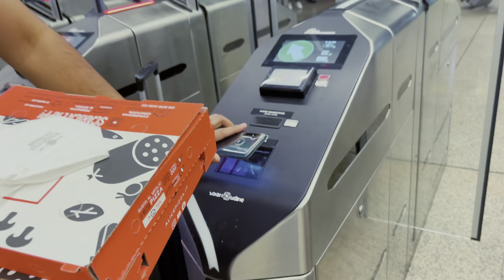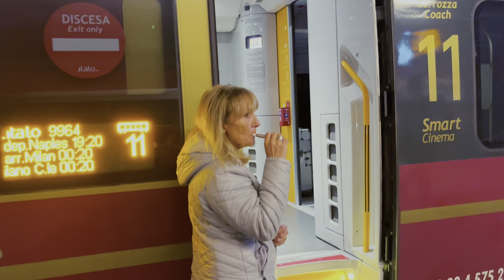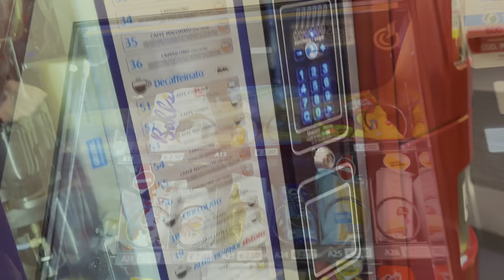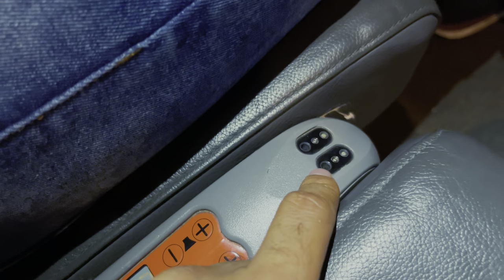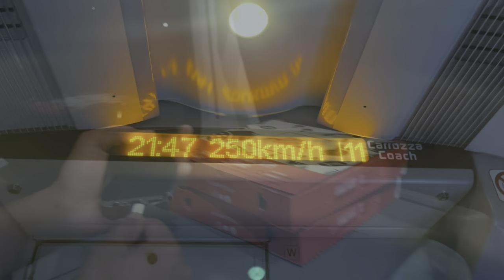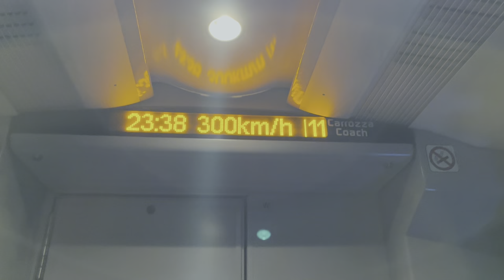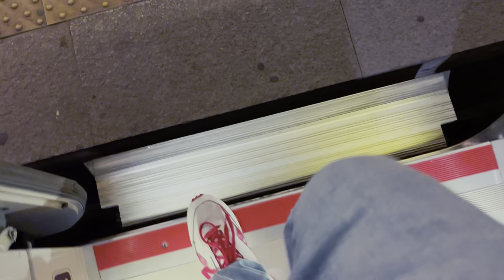BULLET TRAIN OF ITALY I Fastest Bullet train in Europe I Bullet train travelling Vlog in Hindi